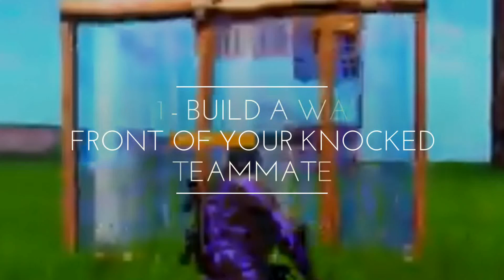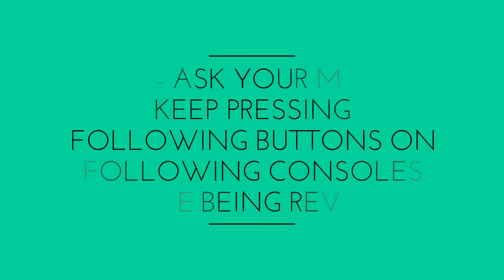Fortnite Quick Revive Teammates Glitch | PC/Console/Switch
Founder : Max